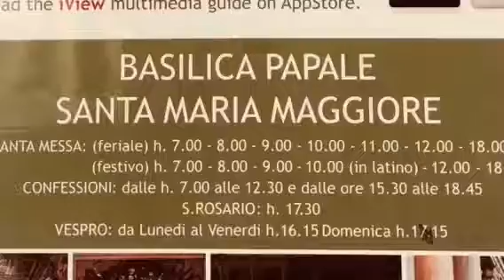Santa Maria basilica